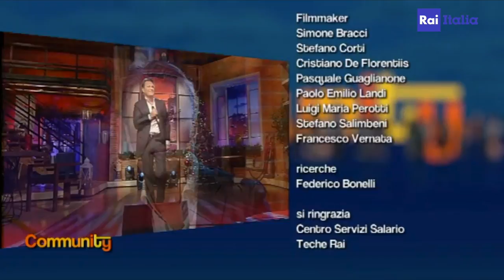PASQUALE ESPOSITO ON RAI ITALIA'S COMMUNITY PROGRAM 12-20-17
Italian Tenor, Pasquale Esposito was a special guest on Rai Italia's Community Program on December 20, 2017.  He performs "A Marechiare" and "Il Mondo".